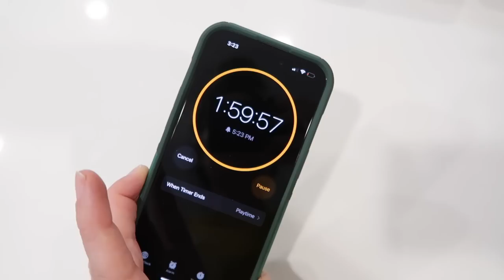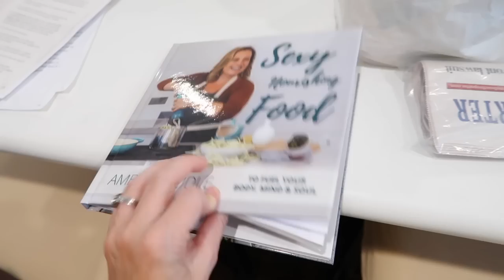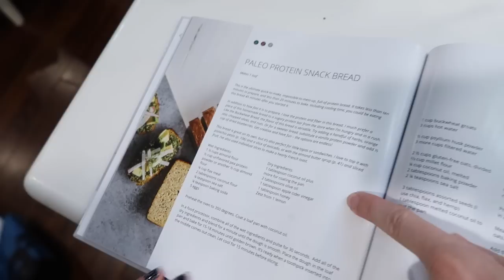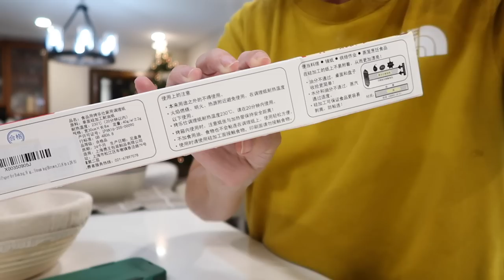BAKE WITH ME & MY SISTER / PARENTS JUDGE OUR BAKING / CHANNON ROSE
BAKE WITH US / PARENTS JUDGE US
Heirloom Mixing Bowl
Bread Making Kit

My EASY & FAST Bread Recipe:
-3 cups flour
-1 1/2 cups water
-2 tsp rapid yeast
-2 tsp salt

Mix ingredients, then set aside for 2 hour to rise in a bowl and cover with dishcloth, set oven to 450 degrees, then before baking bread put dutch oven inside warmed up oven for 30 min. Then remove dutch oven, add parchment paper under bread and put in dutch oven with lid on for 30 min, then 5-15 min without lid depending on how crispy you want your crust.

Thank you all so much for watching our VLOGS for Vlogmas 2022

Get FREE gift cards by taking pictures of your receipts: search Fetch App: Here is my referral code is: 6TCNWJ you get extra points if you sign up with my code!

BEST Children's BOOK to teach your kids what to do if they ever get lost!!!

Vegan & Gluten Free Recipe Book